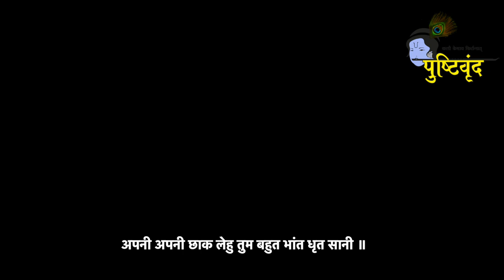Khelanhi Chale Vrajrai | खेलनही चले व्रजराई | Gopashtami Ka Pad | Raag : Bibhas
Pushtivrund presents "Khelanhi Chale Vrajrai" in raag "bibhas" in mesmerising voice of Krishnadas Nayak. Gopashtami's pads are sung from "Kartak Sud 8" to "Kartak Sud 10".

Let's sing this amazing pad with Pushtivrund .

खेलनही चले व्रजराई ॥
करतल वेणु लकुटिया कांधे कटिमेखला बनाई ॥1॥
द्वार द्वार प्रति सखा बुलाये बछरा ढिलवो भाई॥
भोर भये अब तुम कहा सोबत जागहु नंद दुहाई ॥2॥
अपनी अपनी छाक लेहु तुम बहुत भांत धृत सानी ॥
परमानंदस्वामी की लीला या विध किनहुं न जानी ॥3॥